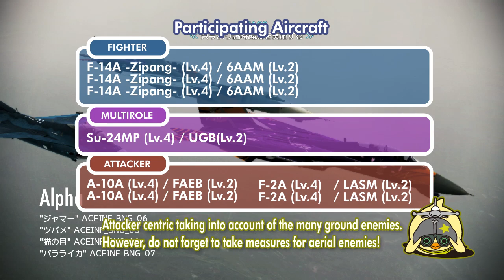Ace Combat Infinity - Weapons Based Co-op Mission Trailer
Ace Combat Infinity will have a special limited-time PvP event July 17 - July 20, 2014!

Pilots can compete in dogfights of 4-8 players. The following aircrafts will be available:
F-4E, F-4G, F-16C, Mig-21bis, AV-8B, Mirage 2000-5, Su-25TM

This first Team Deathmatch event in the PvP area is open now with a second PvP event scheduled for the end of the month. Players who participate may also receive special emblems, nicknames, research reports, and credits!

ACE COMBAT INFINITY for PlayStation 3 is now available for free via the PlayStation®Network.
Maintain radio contact with BANDAI NAMCO Games' ACE COMBAT official to receive vital ACE COMBAT INFINITY mission updates.